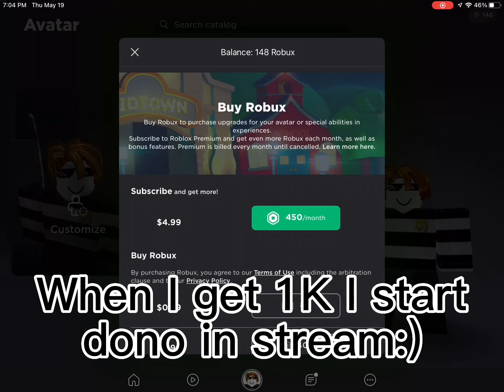The robux I have for PLS DONATE stream!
When I get more I will go live :)